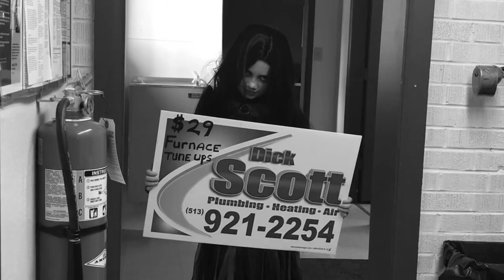Lights Out Dick Scott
Anthony Hoekstra's 1 of 2 "Halloween Special" 1.30 commercials for Dick Scott Plumbing Heating & Air. "Prices so low. it's scary!" Series
The Little Girl is played by his granddaughter Anna Rose (I need a Little Help Dick Scott)